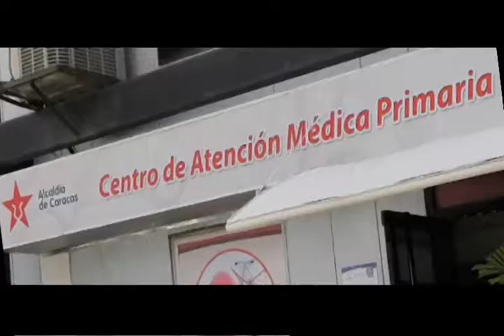Efemérides Colombeia TV - 7 de Abril Día Mundial de la Salud